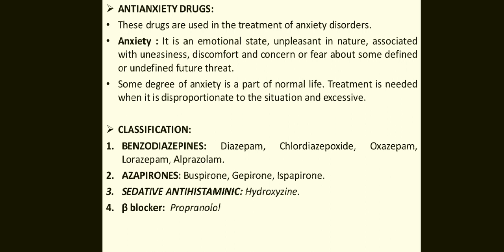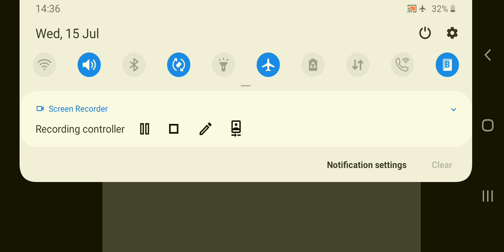Antianxiety drugs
Pharmacology